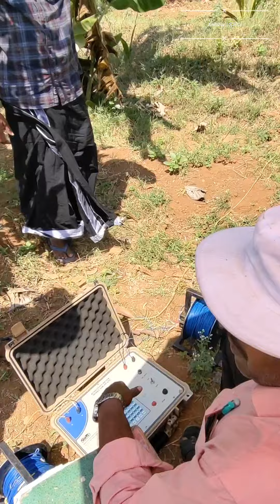ground water finding in digital / நிலத்தடி நீர் டிஜிட்டல் முறையில் கண்டறிதல்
find the ground level water in Magar
that number and any doubts contact and commands
Uma maheswaran